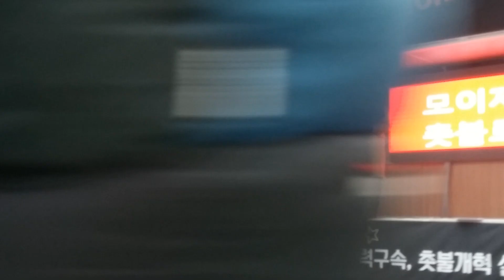구속대길 탄핵다경(전주 촛불집회)